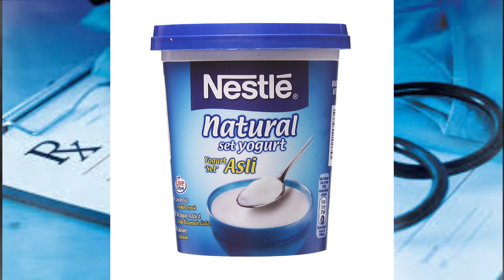OU MENM KI GEN LOTA NENPOT KOTE A MEN KOMAN OU KA RETIRE YO NATIRELMAN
klike sou link sa pouw we pati 1 an OU MENM KI GEN LOTA NENPOT KOTE A MEN KOMAN OU KA RETIRE YO NATIRELMAN